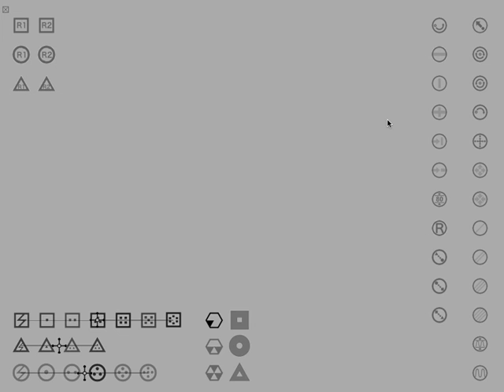GBb Vr06 01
modulation of variation